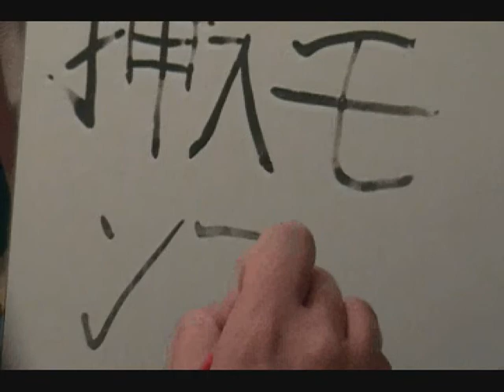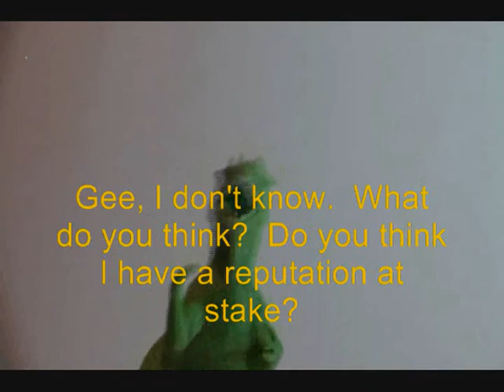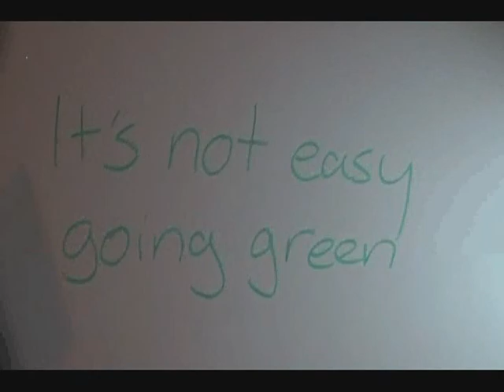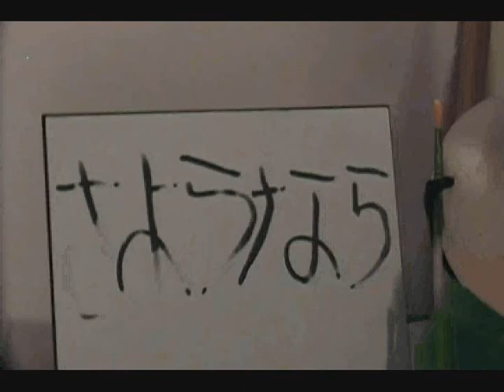The Monster in the Closet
Made for the 2012 Dallas 24 Hour Video Race.  The theme: Going green.  The line of dialogue "I don't know, what do you think?"  The setting: a closet. The prop: a fortune cookie.

We didn't make it to the finals this year.  Ah well, still had fun